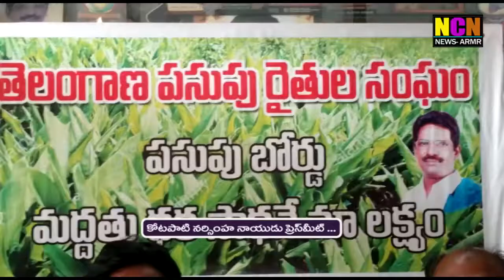కోటిపాటి నర్సింహా నాయుడు ప్రెస్ మీట్